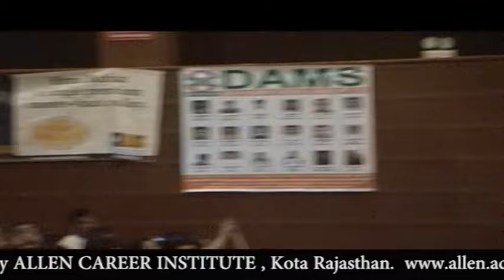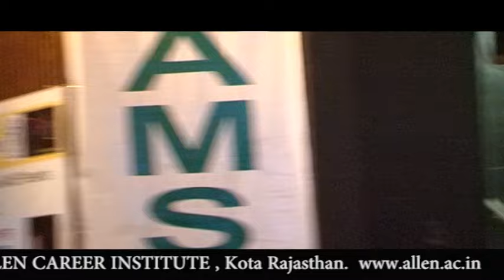Bahut khoobsurat hai :- Ghazal Sandhya by Dr. Roshan Bharti AIIMS Delhi , Sponsered by ALLEN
Ghazal Sandhya by Dr. Roshan Bharti
PULSE-2012 AIIMS New Delhi
Programme sponsered by : ALLEN Career Institute Kota Rajasthan